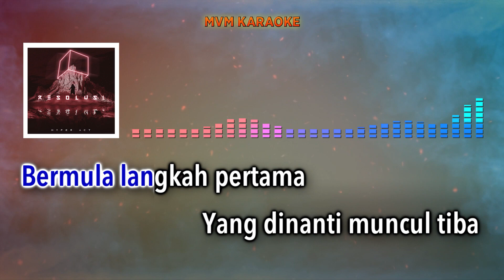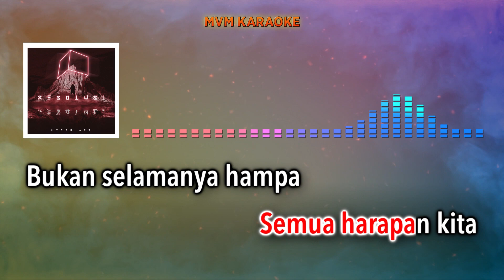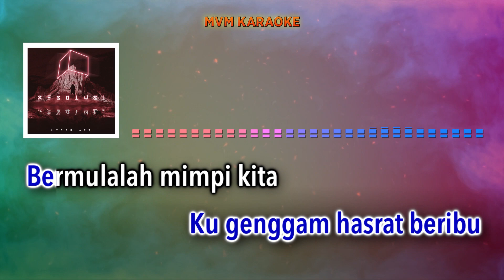Hyper Act - RESOLUSI Karaoke HQ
Resolusi
Hyper Act.
Composed By : Akir Hyper Act.
Lyricist : Frozen
Publisher : Hype Beat / Rusa Music